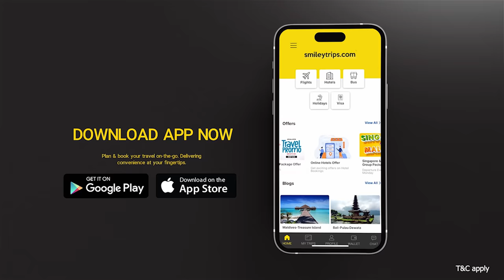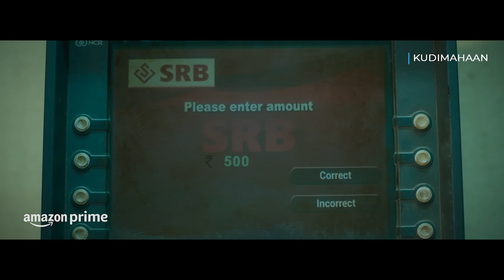Kudimahaan - Sneak Peek | Vijay Sivan | Chandini | Prakash N | Streaming on Amazon Prime Video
Watch the promo of Kudimahaan Movie, Written and Directed by Prakash N and Produced under the banner Scenario Media Works featuring Vijay Sivan, Chandini Tamilarasan, Suresh Chakravarthy, Sethu Raman, Namo Narayanan, Kathiravan & Honest Raj. Music Composed by Tanuj Menon.

Cast & Crew Details:

Hero – Vijay Sivan
Heroine – Chandini Tamilarasan
Hero Father – Suresh Chakravarthi
Groom – Sethu Raman
Kudikara Sangathalaivar – Namo Narayanan
Sangam Member 1 – Kathiravan
Sangam Member 2 - Honest Raj

PRODUCTION - SCENARIO MEDIA WORKS
DIRECTOR - PRAKASH N
CINEMATOGRAPHER - MEYYENDIRAN
MUSIC DIRECTOR - TANUJ MENON
EDITOR - SHIBU NEEL BR
ART DIRECTOR - SURESH VISHVA
WRITER - SREE KUMAR
PRODUCTION EXECUTIVE - G R KATHIRAVAN
PRODUCTION DESIGNER - PREM KARUNTHAMALAI
PRO - A.JOHN
STUNT - FIRE KARTHIK
CHOREOGRAPHY - AMIR
COSTUME DESIGNERS - PRIYA KARAN & PRIYA HARIE
COSTUMER - M KARTHIKEYAN
MAKEUP - G RAGAVAN
VFX - ANISH S
COLORIST - RATHAN S GORUR
AUDIOGRAPHY - G SINGARAJ ( trident arts digital)
SOUND DESIGN - A SATHISH KUMAR
DUBBING - G SINGARAJ , RANJITH KENNEDY (trident arts digital)
STILLS PHOTOGRAPHER - S SHAKTHIPRIYAN
PUBLICITY DESIGNER - YADAV JBS
CO DIRECTOR - BHARATH NELLAIYAPPAN
DIRECTION TEAM - ARD NARESH KUMAR, DINO, R P MANIVANNAN, CHRISTOPHER SURYA , T SURENDAR ,SURESH SELVARAJ, J DAVID GNANARA